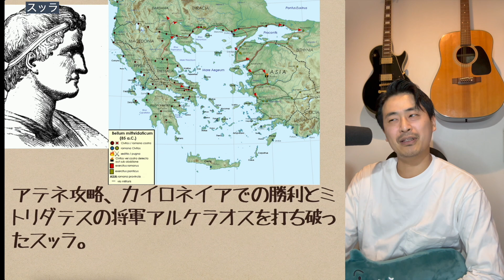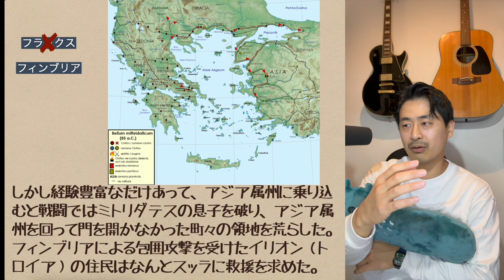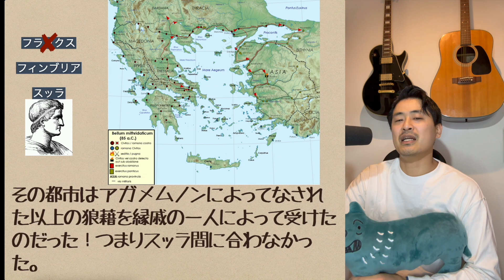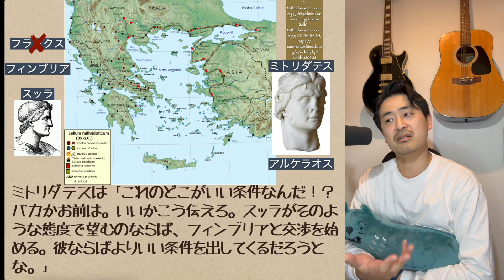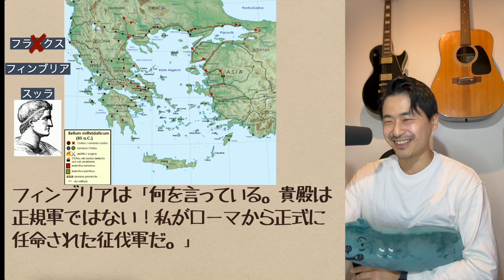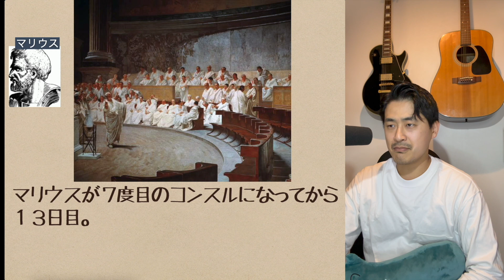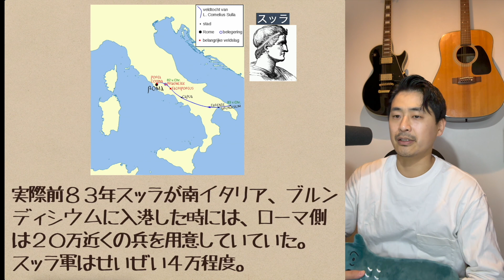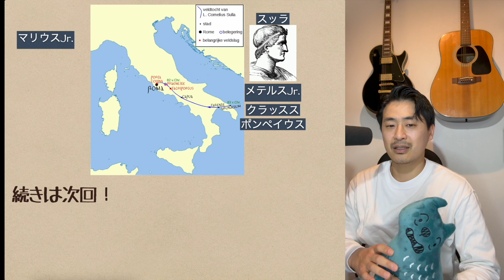163マリウス・スッラ伝13 ついに決戦！？スッラの帰還！！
スッラがローマに帰還するまでの経緯と、ローマでの出来事。
ついにマリウス対スッラの決戦なるか！？

世界史はみんなのもの！みんなで世界史を楽しみましょう！
世界史を通史で全部やる！
細かくやり過ぎて全然進みませんが、詳細にこそ魂が宿る！（と信じています。。）
哲学、思想も大好きなので脱線しがちです。